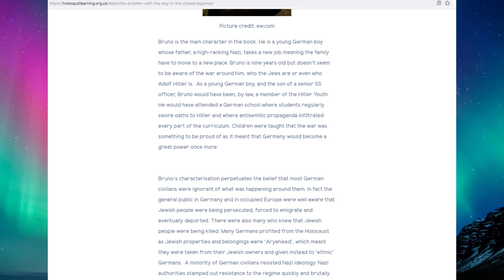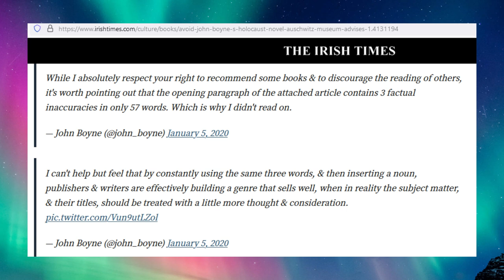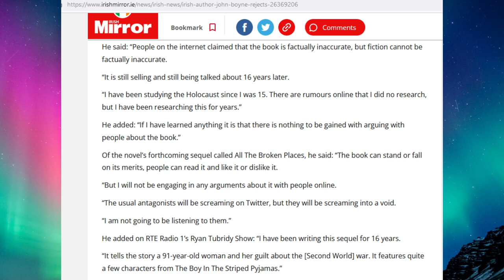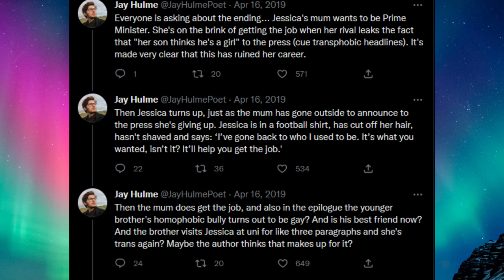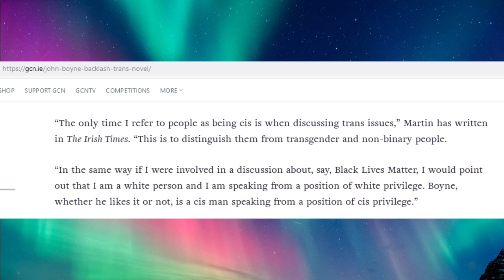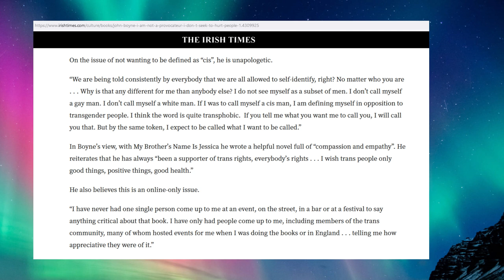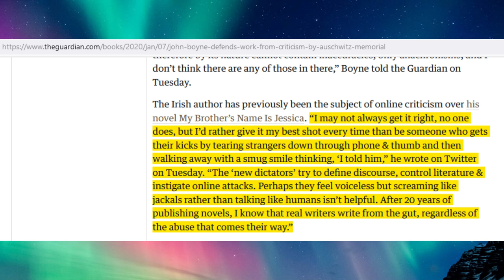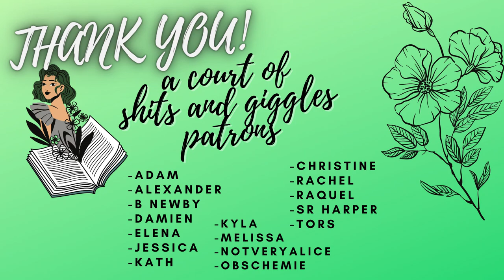John Boyne | AUTHORS BEHAVING BADLY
SUPPORT COLOMBIA:
*resources and info*